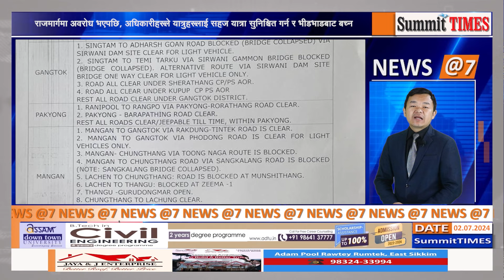SummitTIMES News Bulletin News @7 (02:07:2024)update